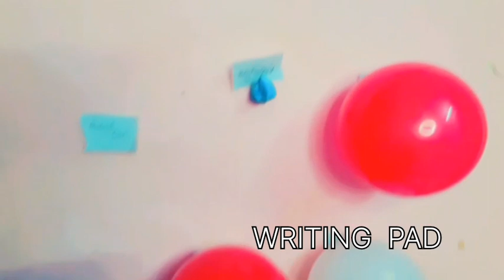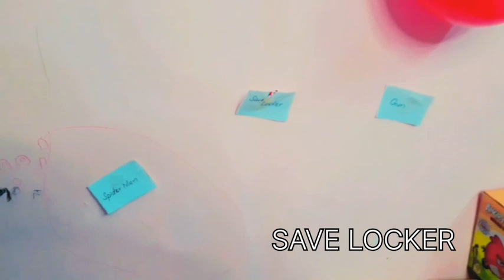Lets Play Popping Balloons Game At Home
popping balloons
popping balloons game
balloon popping sound effect
balloon relay games
balloon blowing
balloon pop game